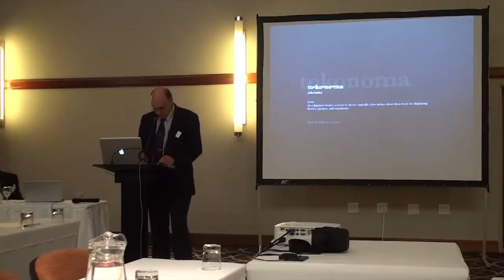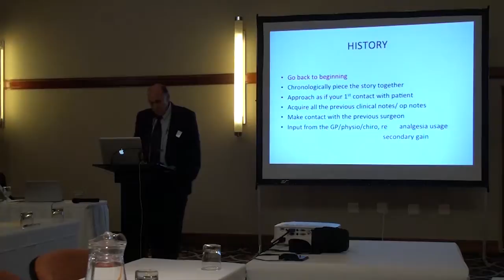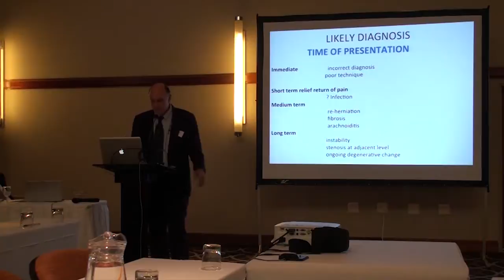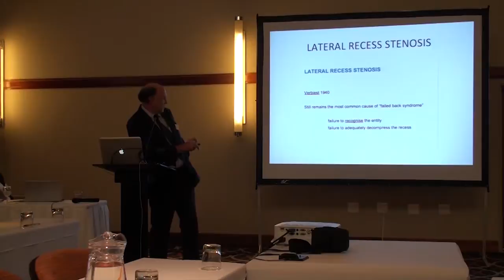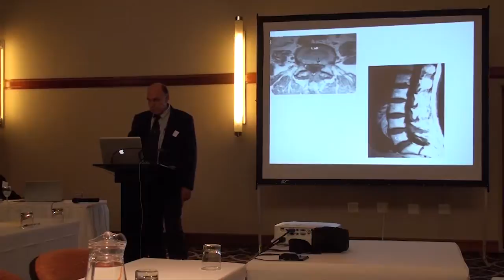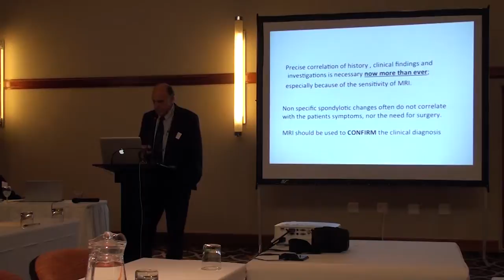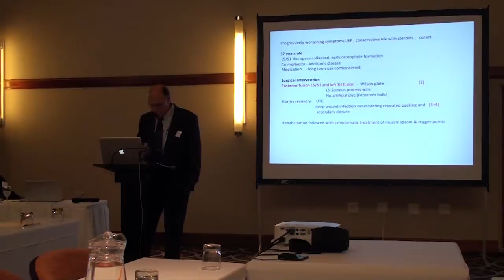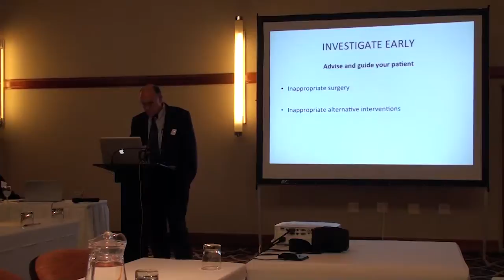Dr Norman Fisher Jeffes The Ugly 5 Failed Back Spine Surgery)